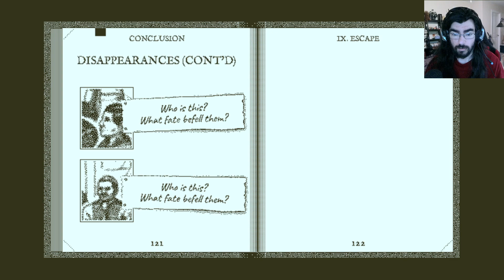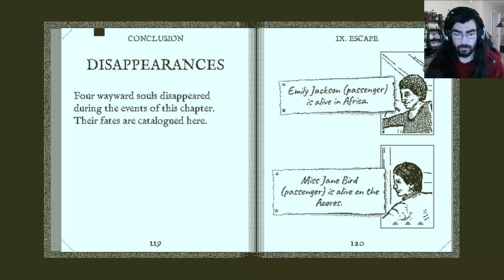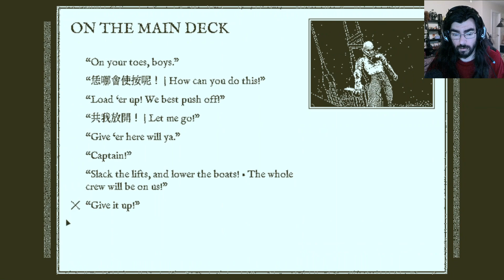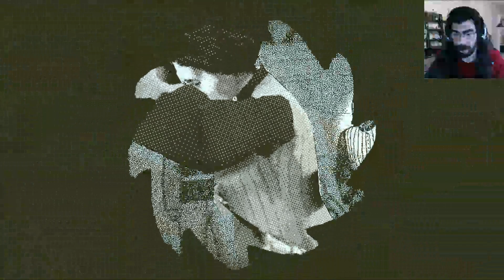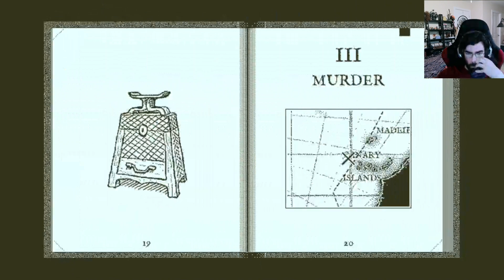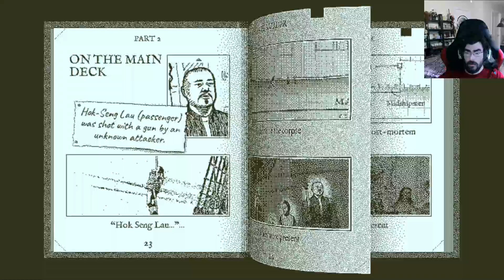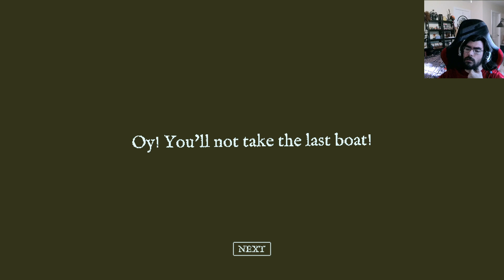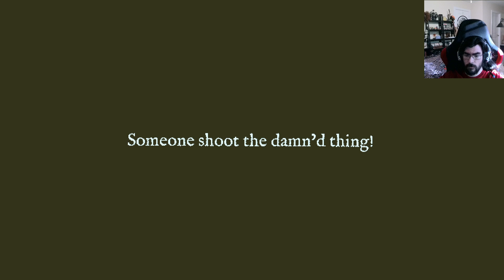Return of The Obra Dinn #3